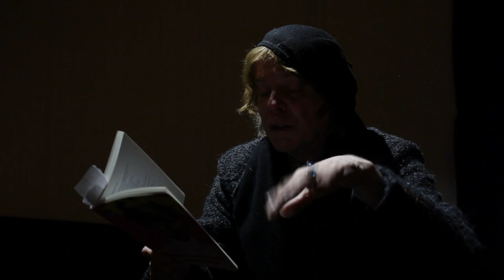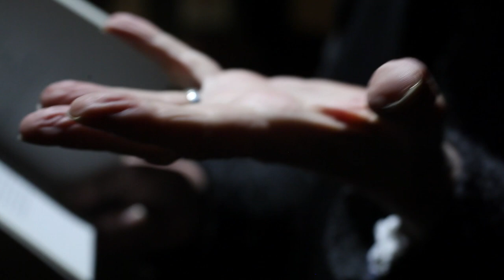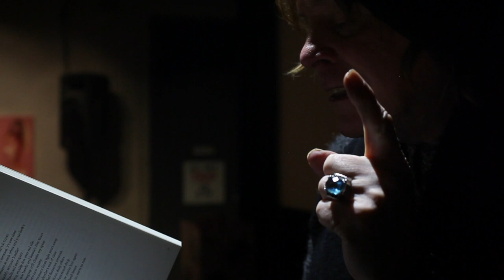The Horse Hospital Tapes- Episode 1- Jeremy Reed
The Horse Hospital Tapes is a series of short videos featuring live performances, documentary bites and interviews with some of the seminal, idiosyncratic artists who have found a home in The Horse Hospital for the past 27 years. It is a living, ongoing archive and a record of the powerful role that free space has in fostering unique vision.

CULTURE UNDER ATTACK! THE HORSE HOSPITAL NEEDS YOUR HELP!